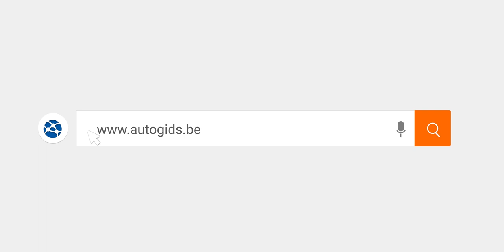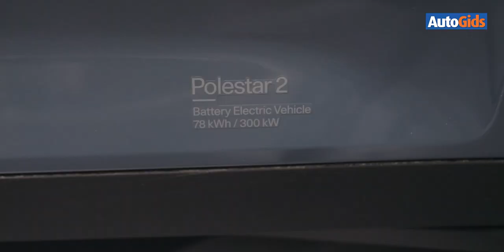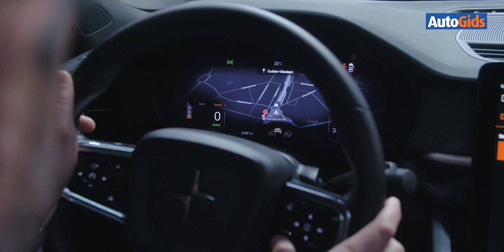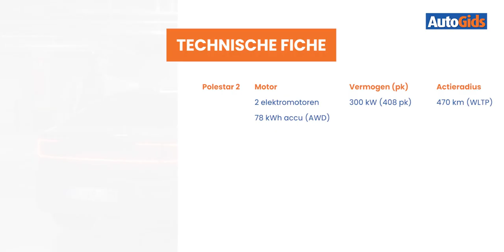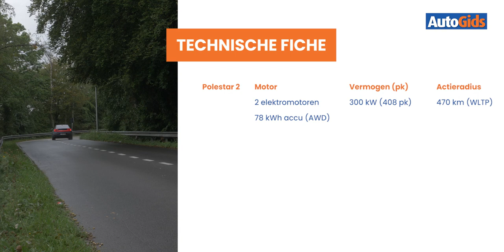Polestar 2 - Wegtest - Autogids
Een nieuw merk plant zijn vlag. Polestar wil het Euraziatische alternatief worden voor het Amerikaanse Tesla. Deze volledig elektrische vijfdeurs, die eenvoudigweg Polestar 2 werd gedoopt, beroert alvast de juiste snaren.

00:00 Introductie
00:57 Exterieur
03:18 Motoren
05:10 Interieur
08:17 Rij-indruk
10:22 Budget
12:25 Conclusie
13:59 Technische fiche